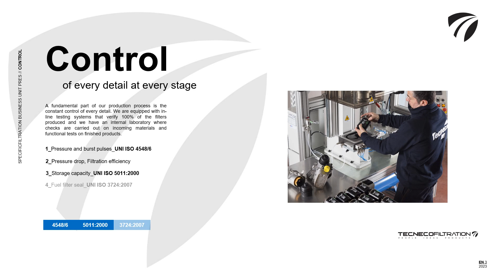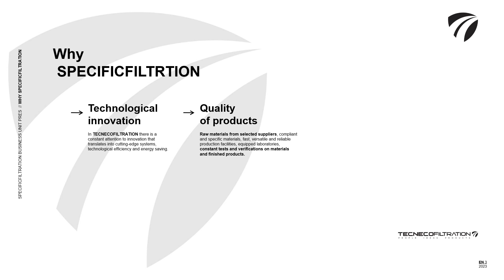3_Presentation SpecificFiltrationBusinessUnit 2023 - EN